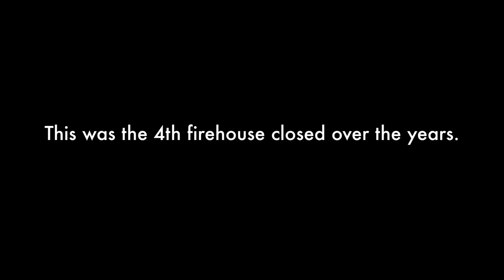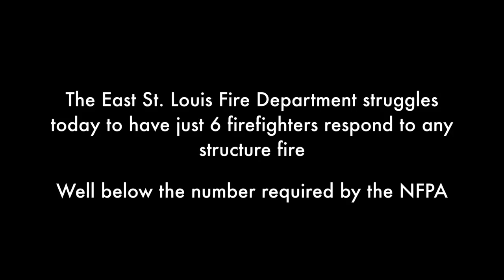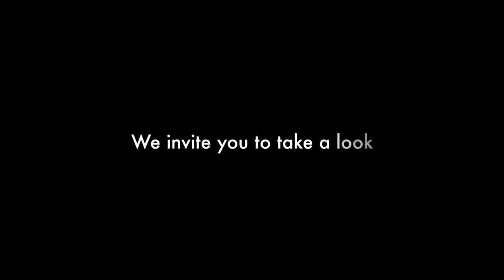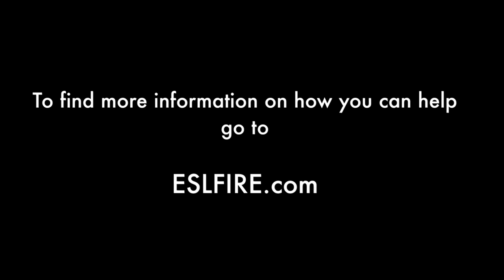East St. Louis Firefighters Struggle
As a member of the East St. Louis Fire Dept, we continue to struggle with manpower and equipment failure everyday. Our dept responds to the highest percentage of fires in the St. Louis metro east.

​With over 150 firefighters that used to protect this city, only 53 remain due to budget cuts. Unfortunately the East St. Louis fire department is facing laying off 22 more firefighters in May 2013 which is extremely dangerous.

Most fire departments respond up to 5 engines, 2 Chiefs and 15 firefighters to a house fire. Right now only 2 engines and 6 firefighters respond to a structure or house fire in East St. Louis EVERYDAY which is well below the number required by the NFPA. This is not to mention the other fire calls that come in. If layoffs occur, that number could fall to 3 firefighters and 1 engine which will be catastrophic.

The 2nd half of this video was filmed in @ a 4 month period with the Fire Cam 1080 Fire Helmet Camera™ and is about East St. Louis Firefighters. But ultimately, it is about ALL of us and what we do everyday. Firefighters everywhere protecting life and property.

The song in the 2nd half of the video is by Imagine Dragons and is called "Radioactive".